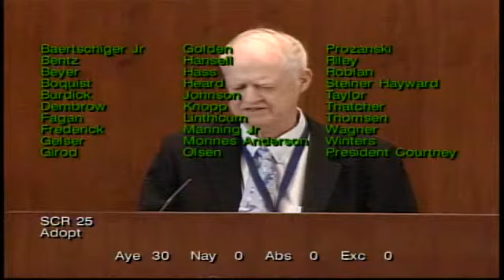President Courtney SCR25 Senate Floor 3 14 19